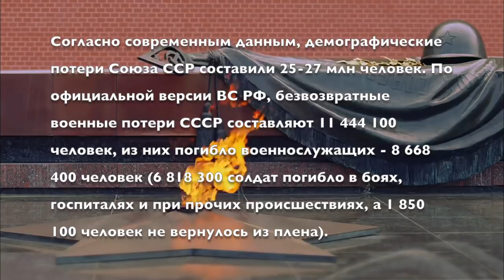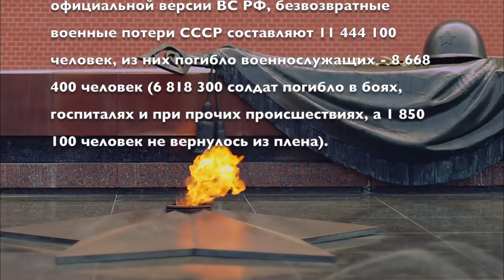День Победы I протестанты России у могилы Неизвестного солдата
Вечный огонь горящий в Александровском саду возле кремлевской стены там, где находится Могила неизвестного солдата - это главный военный мемориал города Москвы. Он задуман как памятник всем павшим воинам, и в первую очередь тем, чьи имена так и остались неизвестными.
8 мая 2021 года главы протестантских церквей России собрались вместе , чтоб почтить память всех, кто отдал свои жизни во имя свободы и независимости от фашисткой агрессии.
Торжественное мероприятие сопровождал почётный караул Президентского полка.
Вы можете поддержать нас финансово:
YouTube канал ВЗГЛЯД С НЕБЕСНОЙ
Слово Жизни